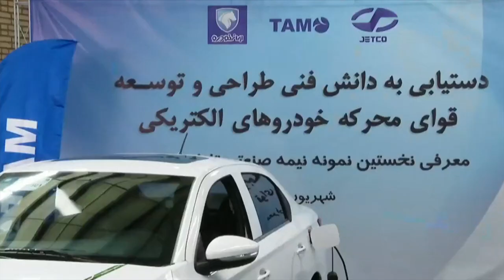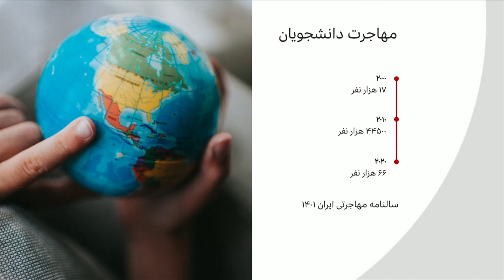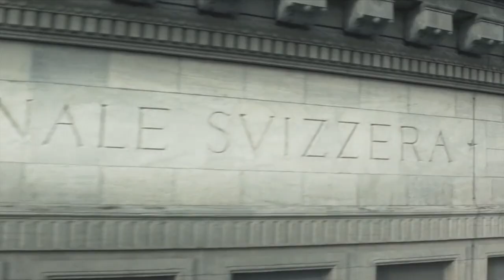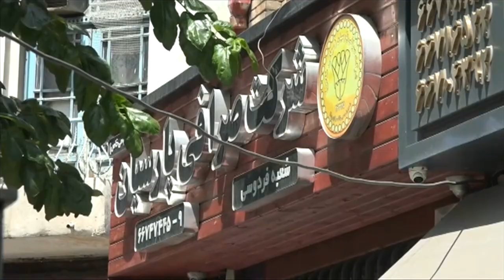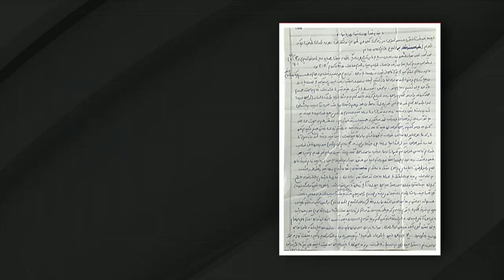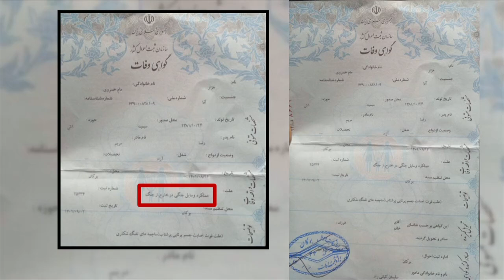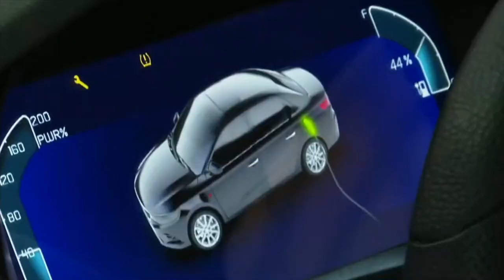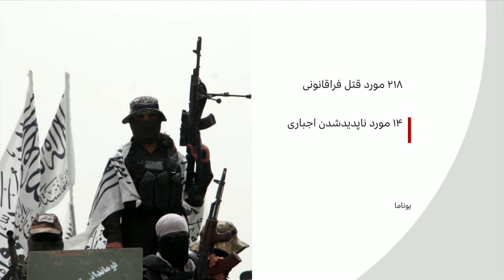مهاجرت هشتاد درصد رتبه‌های تک‌رقمی ریاضی و فیزیک از ایران- خبرنگاران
مهاجرت هشتاد درصد رتبه‌های تک‌رقمی ریاضی و فیزیک در یک دوره ۱۵ ساله از ایران، جزئیات تازه درباره کشته شدن هژار مام‌خسروی معترض اهل بوکان، نگاهی به پرونده کشته شدن روح‌الله عجمیان بسیجی در کرج، برنامه دولت ایران برای برقی‌سازی خودروها در میان تردید متخصصان، آزادشدن دارایی‌های ایران از کره جنوبی و انتقال شش میلیارد دلار به سوئیس و گزارش سازمان ملل درباره نقض حقوق‌بشر در افغانستان. برنامه خبرنگاران را با اجرای فرین عاصمی ببینید: